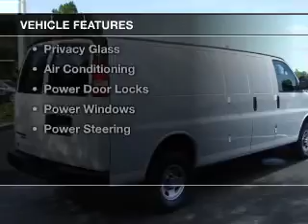2015 Chevrolet Express 2500 - Homosassa FL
Year: 2015
Make: Chevrolet
Model: Express 2500
Trim: Work Van
Engine: 4.8 liter 8 cylinder 16 valve
Transmission: 6-Speed Automatic
Color: Summit White
Mileage: 19841
Address:
1275 S Suncoast Blvd